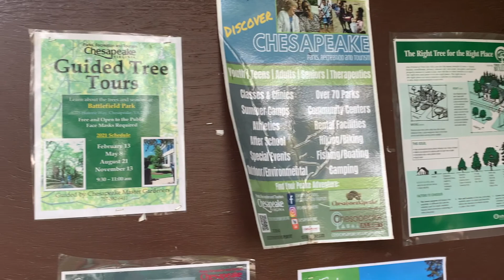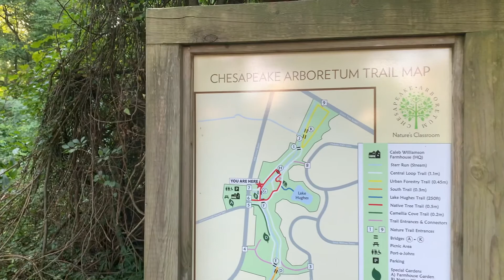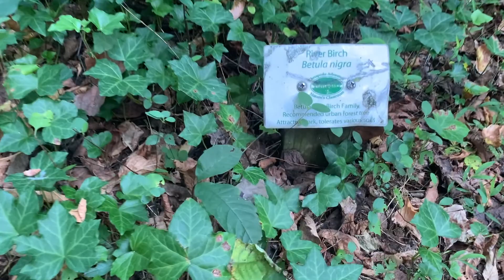Morning Walk in Chesapeake Arboretum with the dogs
We had a fun morning walk in Chesapeake Arboretum!

Edmund &Sally
We are two rescue dogs living up in Virginia!
Edmund: 🎂 May 22, 2019 🐕 Mixed breed
Sally: 🎂 January 21, 2020 🐕 Mixed breed